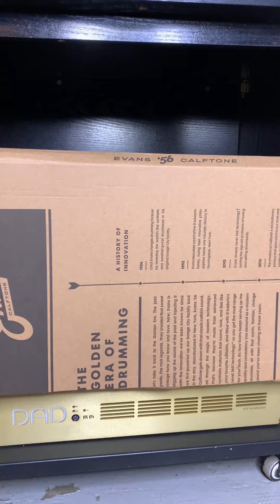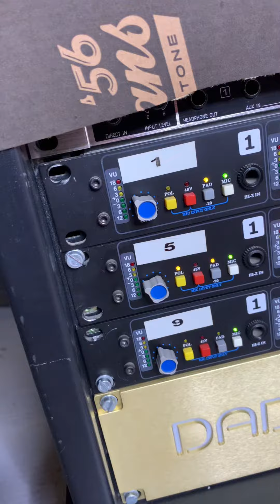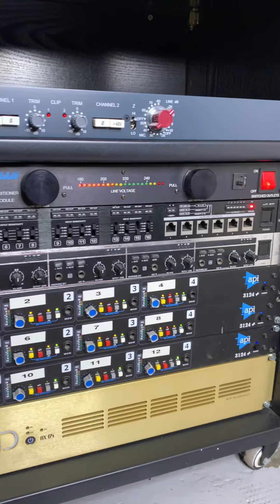Así está quedando nuestro rack de grabación de baterías